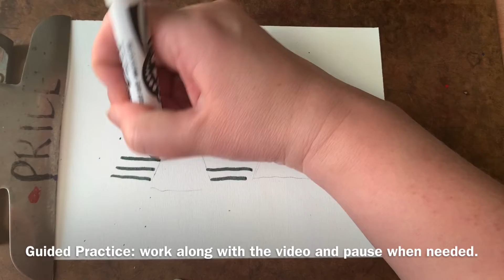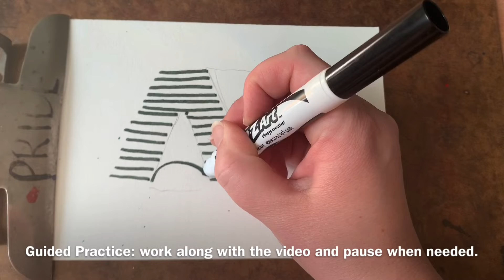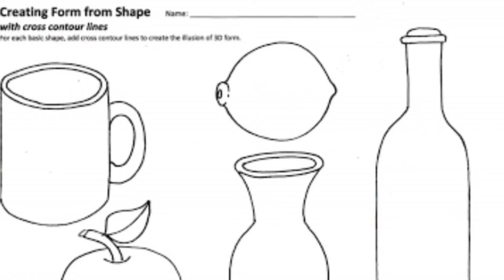Cross contour and Still Life pt1